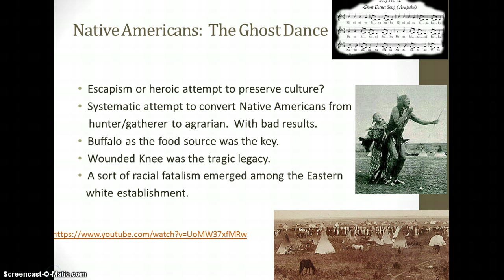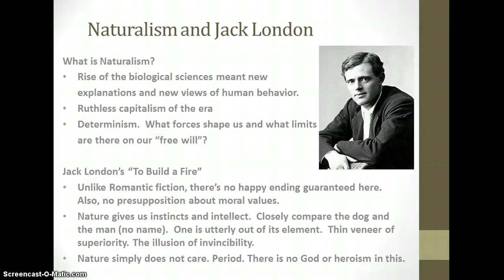Lecture #5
Naturalism and Jack London